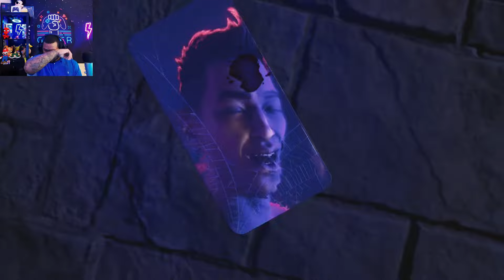😠 Por poco pierdo la VIDA! | SAINTS ROW